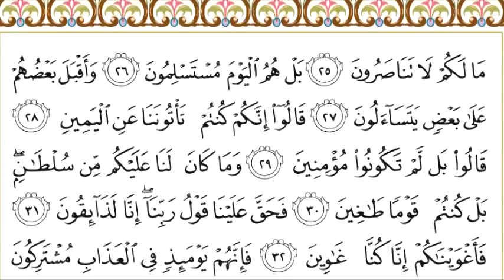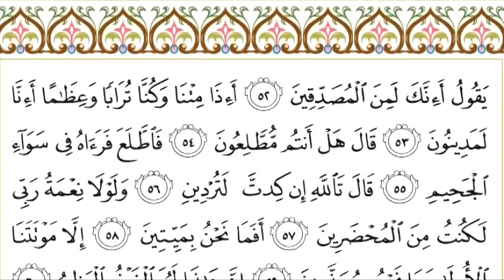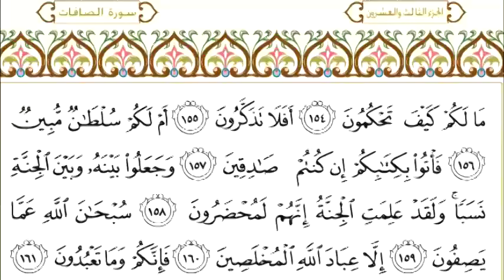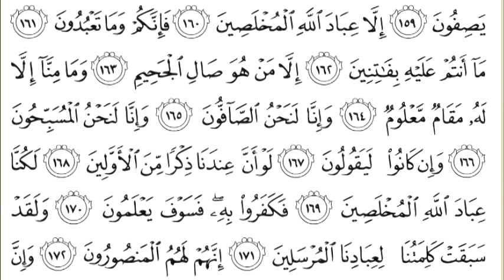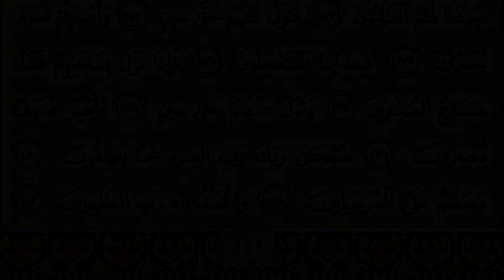37 As Saaffat سورة الصافات